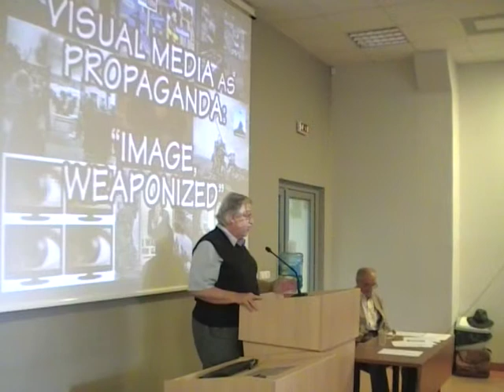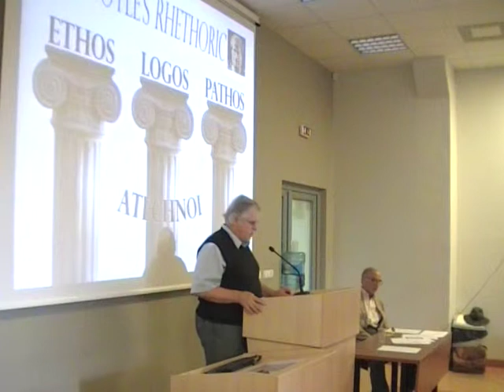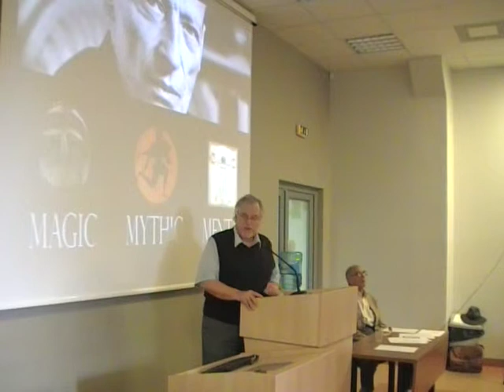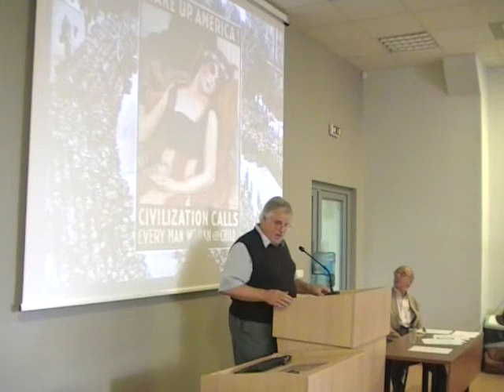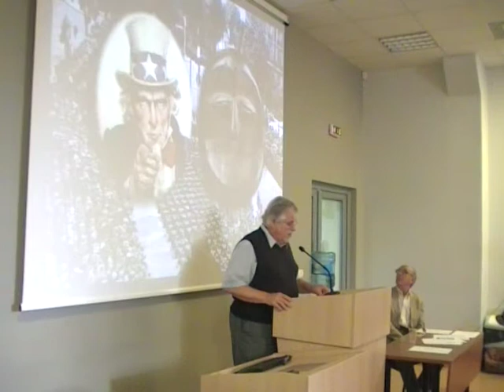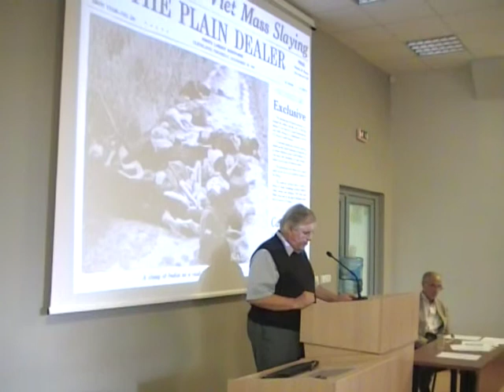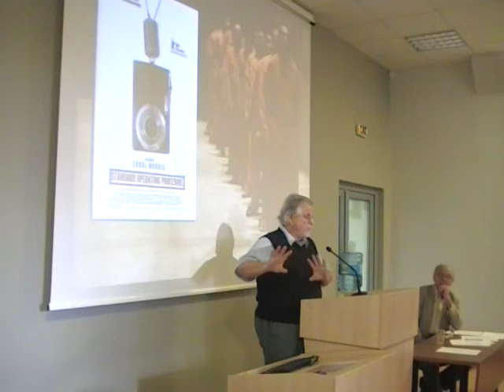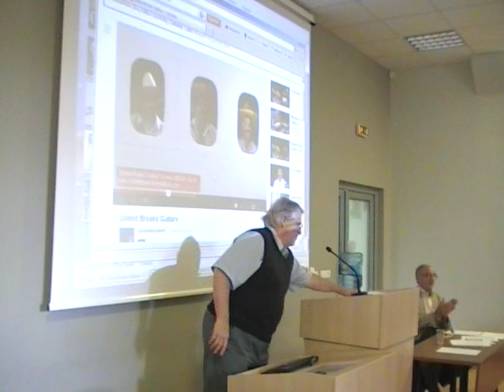Visual Media as Propaganda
Dr. Russell J. Cook (Loyola University, Maryland, USA)